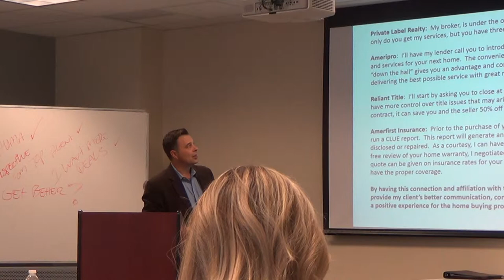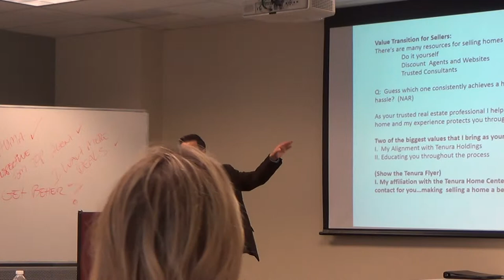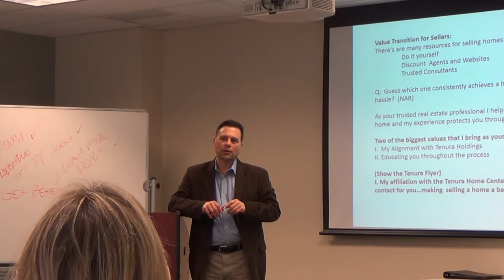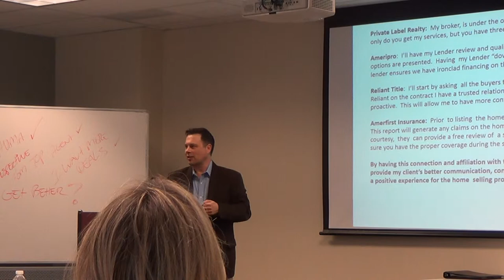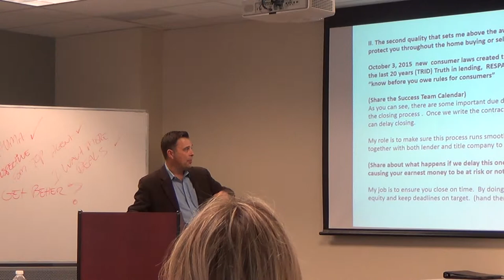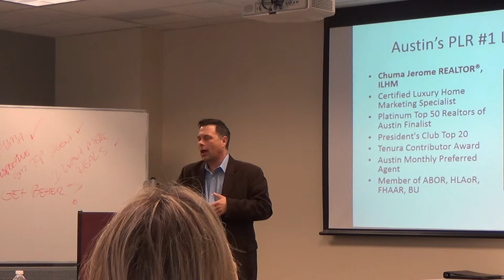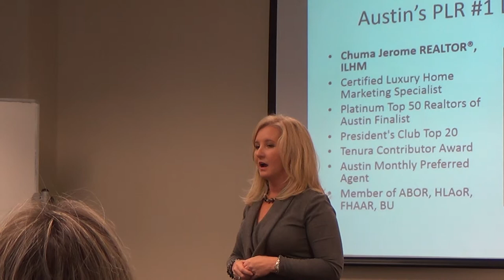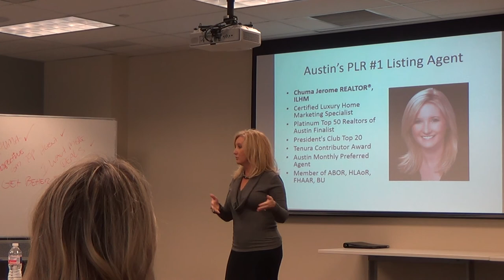Part 1- Chuma's examples of creating value with the success calendar.